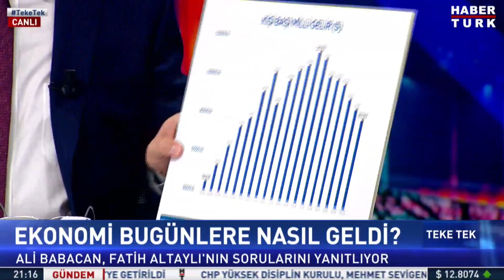Ali Babacan güçlü giden ekonominin 2013'ten itibaren neden bozulduğunu Fatih Altaylı'ya anlatıyor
Türkiye ekonomisi 2002'den bu yana yükselerek 2013'te zirve yapmıştı. Ama sonrasında her geçen yıl zayıfladı ve de nihayetinde kriz geldi çattı. Bu gerileyişin nedenini Ali Babacan, Fatih Altaylı'ya Teke Tek programında anlatıyor.